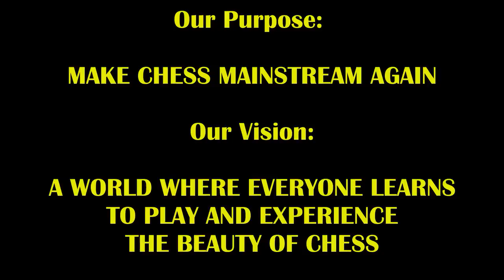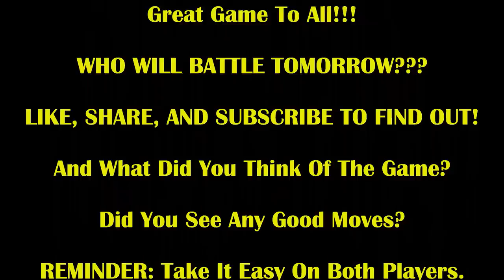11 year Old Prodigy's Queen AND Bishop Sac STUNS 2000+ Expert! Julian The Jaguar vs Hacksaw Henry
It's never good when your kid opponent sacks against you!!!
Patrons login and check out the HUGE milestone for the channel!